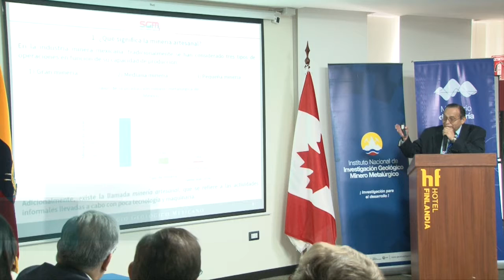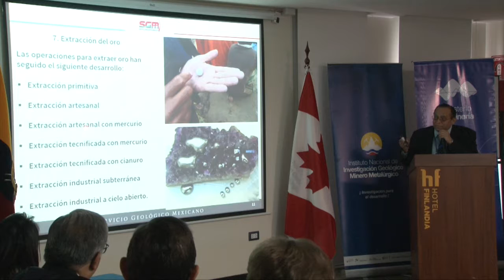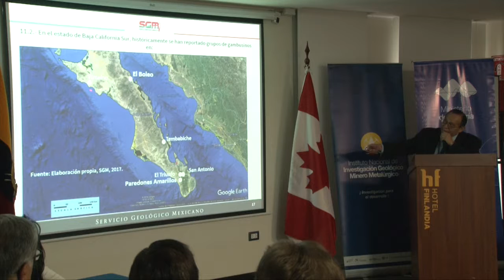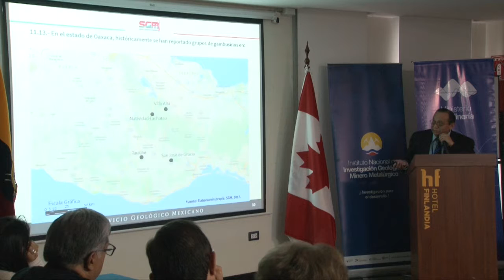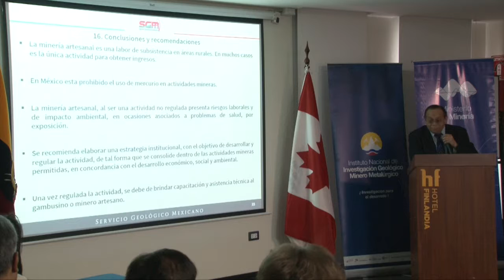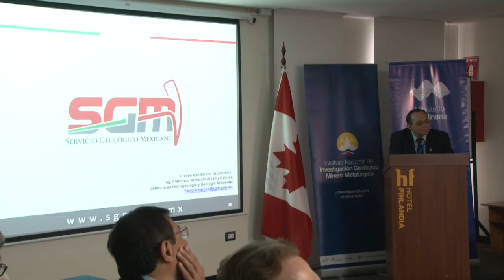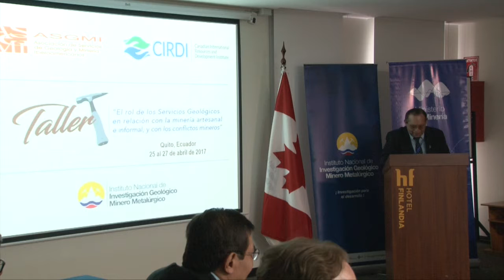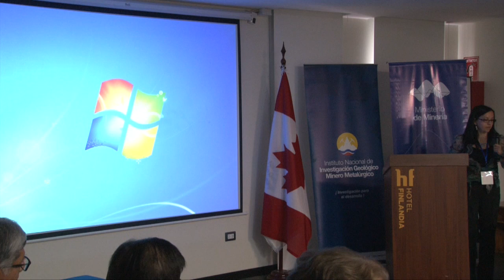Francisco Arceo Mexico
La minería artesanal en México
Ing. Francisco A. Arceo y Cabrilla, Gerente de Hidrogeología y Geología Ambiental. Servicio Geológico Mexicano